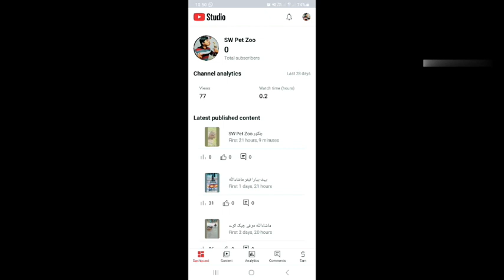Mera Pet Zoo Kesa Ha My Fist Vlog😍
Assalamualaikum Friends!
Hope you all will be fine,I am glad to see you here again.Its my dream to built a community of pet lovers.I'llshare pets vlog and everything related to pet.Hope you will love it.we'll be a family in this community ☺️ Don't loose hope, it's just a start,I want your full support,So we can create a great loving community.Share my channel with your friends/family.Your little help can make my day.😘😍 we'll meet in the next vedio ,
Take Care
Allaha Hafiz